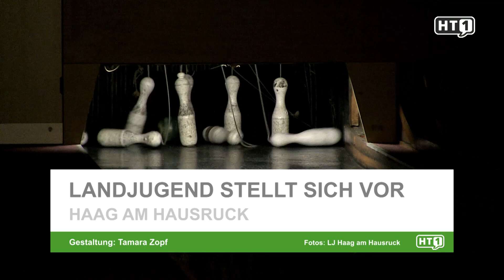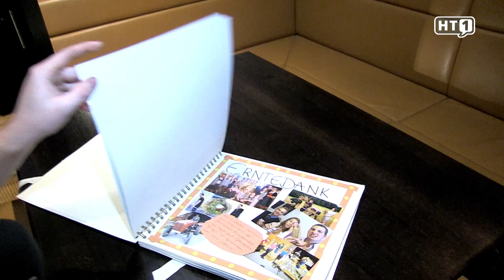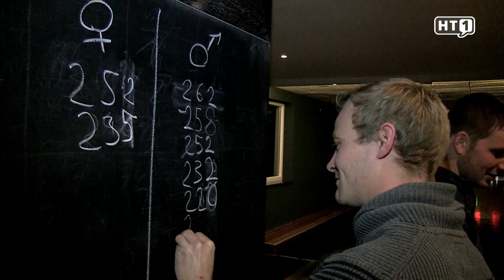Haag am Hausruck. Landjugend stellt sich vor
Aktive Freizeitgestaltung, Persönlichkeitsentwicklung und Mitgestaltung des Ländlichen Raumes. Die Landjugendgruppe Haag am Hausruck stellt sich vor!